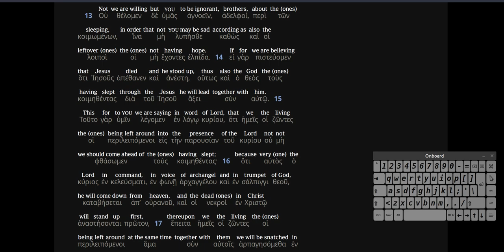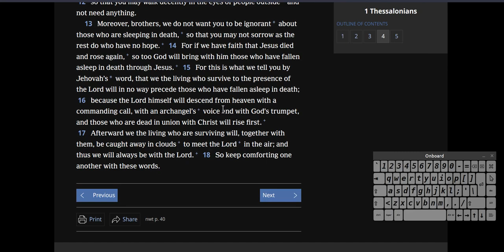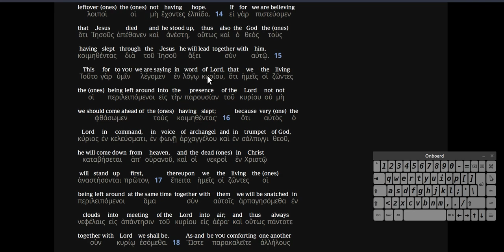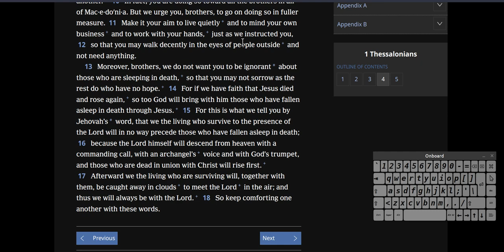they will loose their family if you give them God